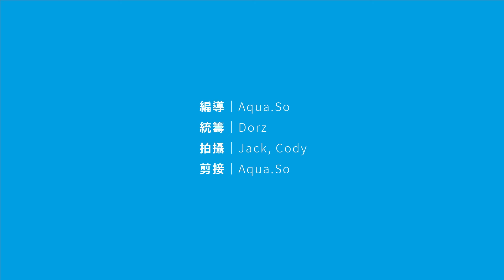呢對孖仔一齊打手球，讀書，仲鍾意埋同一個女仔？除咗打手球，仲鍾意一齊做呢樣嘢？｜體人FF FactOrFake with 手球孖仔 簡翊文 簡翊暉｜Sportsoho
雙胞胎真係會心有靈犀？一齊長大，一齊讀書，鍾意埋同一個女仔又會點算？除咗一齊打手球，仲會一齊玩呢樣嘢？